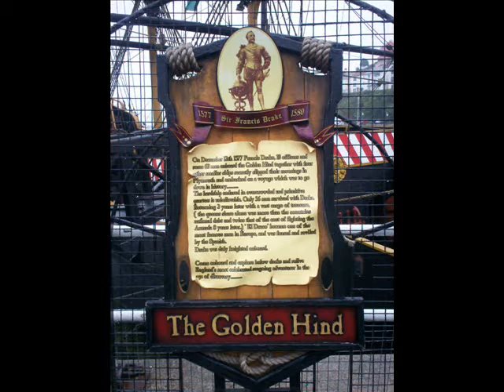Torquay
Torquay - Brixham - Dartmouth - Cockington - Babbacombe Model Village
September 2007